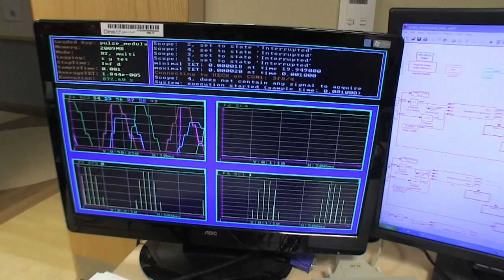Training for the Cybathlon, the World's First Cyborg Olympics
At the inaugural Cybathlon in October 2016, people with disabilities will use sophisticated technologies to compete in a variety of futuristic sporting events. It’s the first ever cyborg Olympics, in which the potential of human-machine collaborations will be on full display. In the bike race, athletes with paralyzed legs will use nerve stimulation systems to power up their dormant leg muscles and push their feet against the bike pedals.